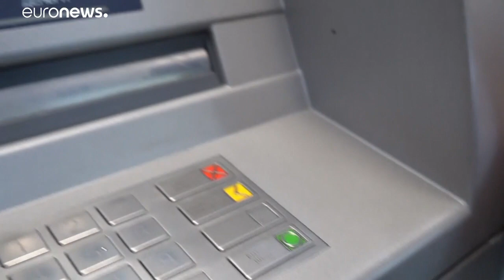Implantes para substituir cartões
Médico russo usa implantes para substituir cartões de passe nos transportes e no trabalho e até para levantar dinheiro no multibanco